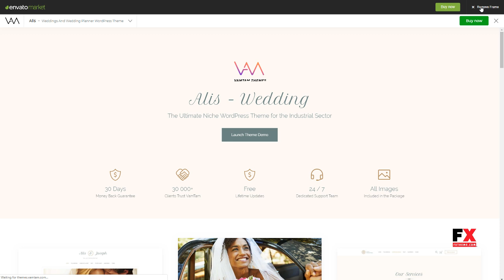Alis - Wedding and Wedding Planner WordPress Wayna Devereux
Compatible With Facebook, bbPress 2.5.x, Elementor, Events Calendar, Events Calendar Pro, Events Calendar Pro 3.12.x, Gravity Forms, Gravity Forms 1.9.x, Visual Composer 5.1.x, WooCommerce 3.5.x, WooCommerce 3.4.x, WPBakery Page Builder 5.5.x, WPBakery Page Builder 5.4.x, WPML

 Columns 4+

 Layout Responsive

 Tags agency, bride, business, clean, creative, event, gallery, marriage, photography, planner, portfolio, responsive, rsvp, wedding